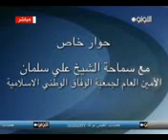لقاء الأمين العام الشيخ علي سلمان - قناة اللؤلؤة 23-12-2011م